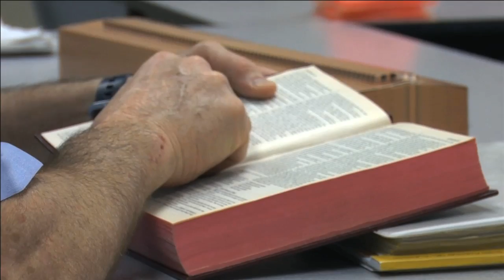The Revisionaries - Clip #2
-- Opens on October 26 in New York City --

In Austin, Texas, fifteen people influence what is taught to the next generation of American children. Once every decade, the highly politicized Texas State Board of Education rewrites the teaching and textbook standards for its nearly 5 million schoolchildren. And when it comes to textbooks, what happens in Texas affects the nation as a whole.

Don McLeroy, a dentist, Sunday school teacher, and avowed young-earth creationist, leads the Religious Right charge. After briefly serving on his local school board, McLeroy was elected to the Texas State Board of Education and later appointed chairman. During his time on the board, McLeroy has overseen the adoption of new science and history curriculum standards, drawing national attention and placing Texas on the front line of the so-called "culture wars."

In his last term, McLeroy, aided by Cynthia Dunbar, an attorney from Houston and professor of Law at Jerry Falwell's Liberty University, finds himself not only fighting to change what Americans are taught, but also fighting to retain his seat on the board. Challenged by Kathy Miller, president of the Texas Freedom Network, and Ron Wetherington, an anthropology professor from Southern Methodist University in Texas, McLeroy faces his toughest term yet.

THE REVISIONARIES follows the rise and fall of some of the most controversial figures in American education through some of their most tumultuous intellectual battles.